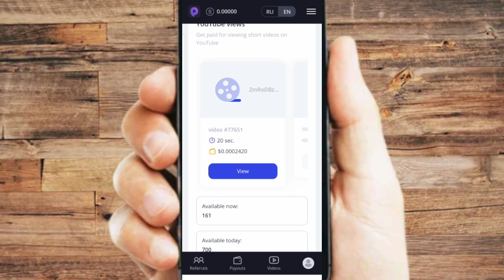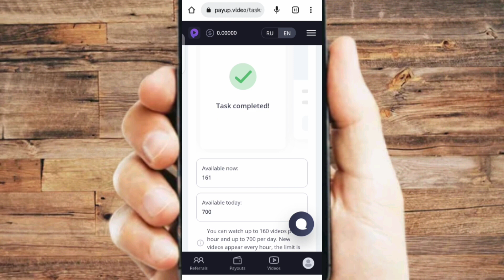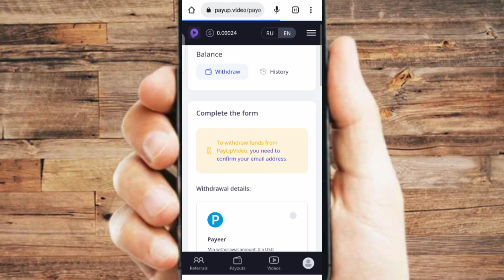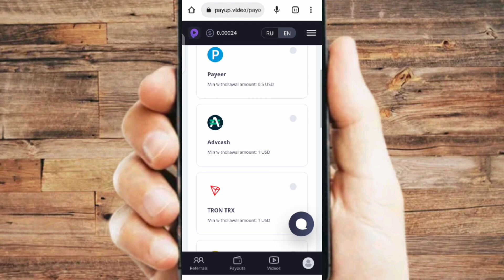watch YouTube videos and earn money online without investment